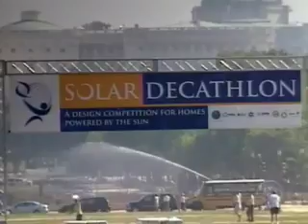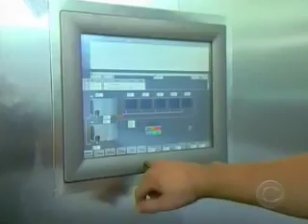2007 Solar Decathlon in Washington DC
Sunday Morning on CBS ran  a story about the recent Solar Decathlon in washington DC